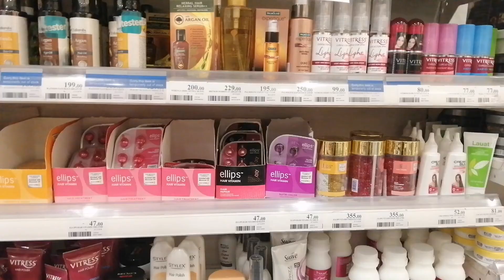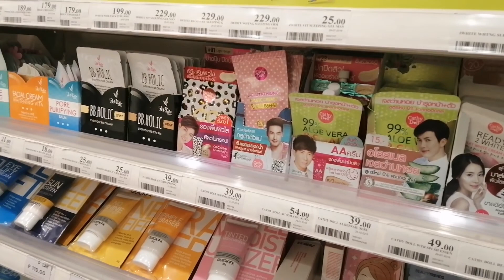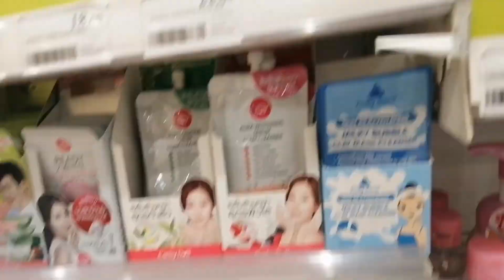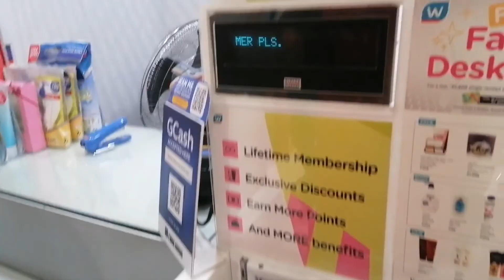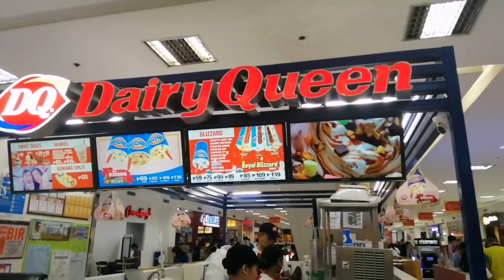Walter mart looking for NIVEA cream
Where going in short trip with food trip ang laugh trip